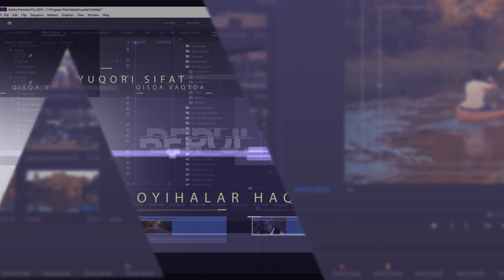Type-C hub foydali qurilma mac va windows noutbuklar uchun juda kerakli mahsulot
Kompyuter sirlari
OTAJON NIKO